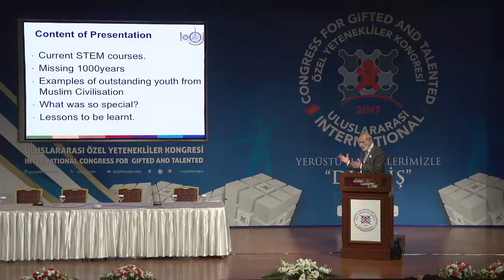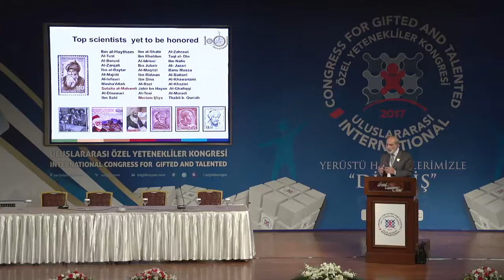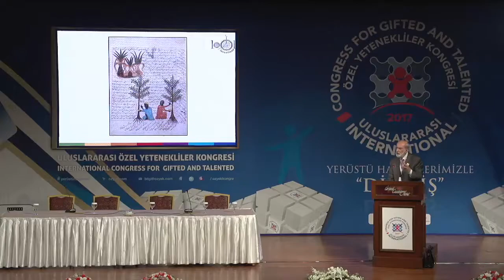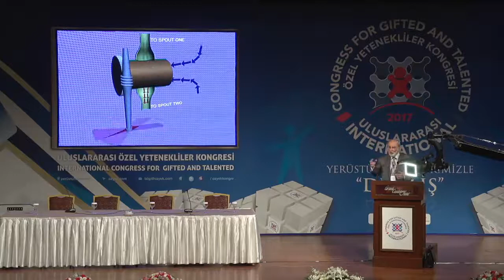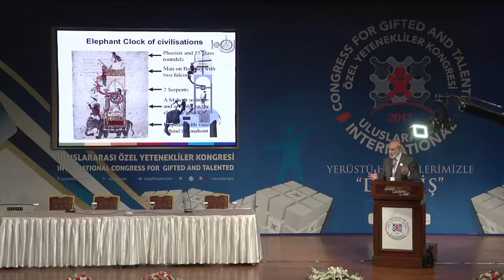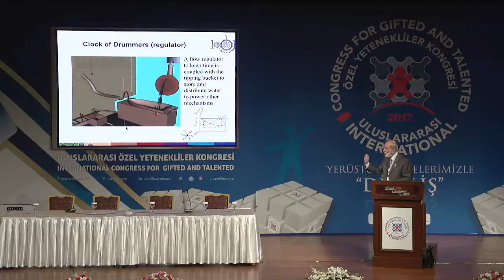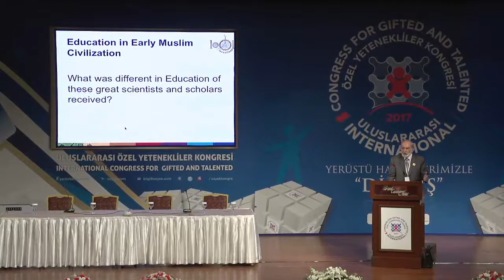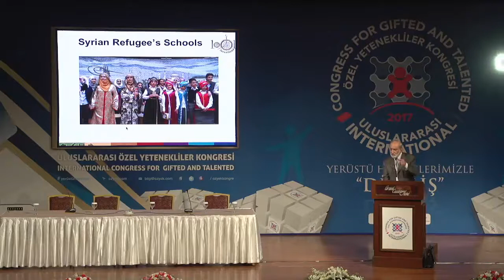PROF. SALİM EL HASSANİ'NİN KONGRE SUNUMU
Prof. Salim El Hassani, Uluslararası Özel Yetenekliler Kongresi'nde "Dengeli Eğitimde Yeni Bir Model" konulu sunumunu yapıyor.